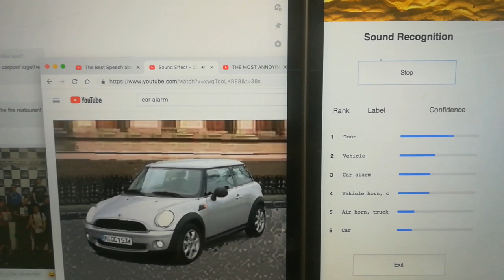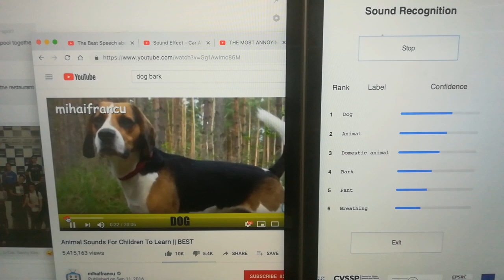Sound event detection demo (CVSSP)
This is a live demo of a sound event detection program. The system can recognize 527 sound classes in the world with a cheap microphone. Neural networks are used to build this system. The paper of this demo is "Qiuqiang Kong, Yin Cao, Turab Iqbal, Yuxuan Wang, Wenwu Wang, Mark D. Plumbley. "PANNs: Large-Scale Pretrained Audio Neural Networks for Audio Pattern Recognition." arXiv preprint arXiv:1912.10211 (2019)." The system is developed by CVSSP, University of Surrey.